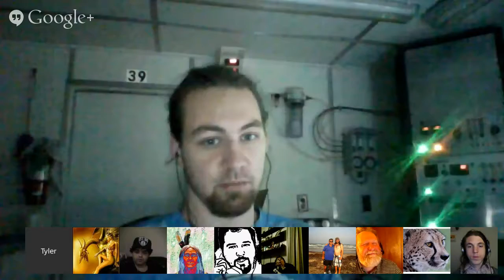Rohoe Channeled By Max. April 24, 2015